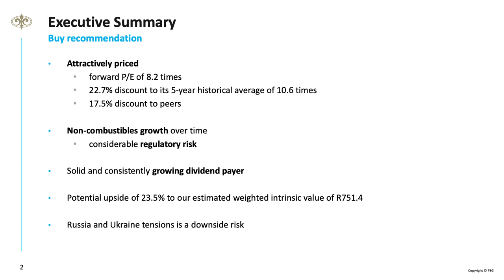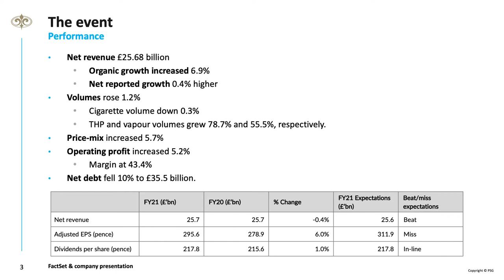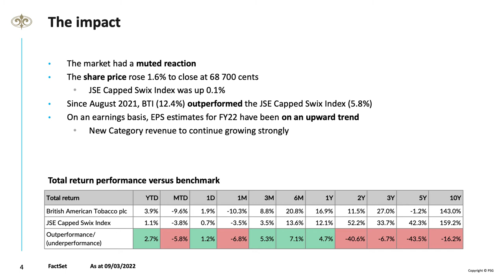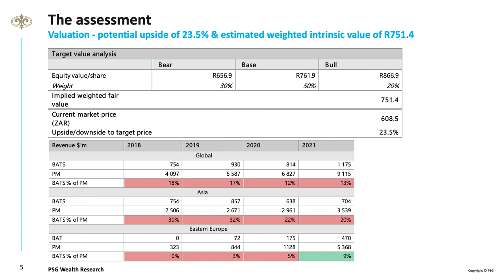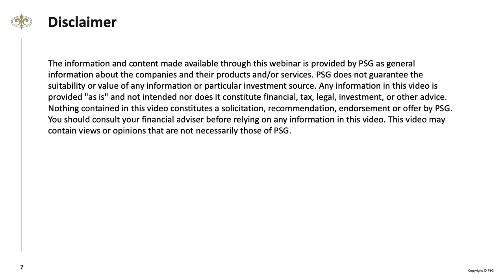Investment Idea: British American Tobacco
• British American Tobacco (BTI), headquartered in London, is a multinational company that manufactures and sells cigarettes, tobacco and other nicotine products.
• On 11 February 2022, BTI released its FY21 results.
• Some of the most important aspects were strong growth in next generation products (NGP) volumes and revenue, good progress in tobacco heated products (THP) and cigarette volume recovery in emerging markets.
• The group's non-combustibles segment indicates long-term growth but at regulatory risk.
• BTI is a solid and consistently growing dividend payer.
• Our research has led to us maintaining our buy recommendation.
• We found that the counter has a potential upside of 23.5% to our intrinsic value of R751.4.
• However, we note the Russia and Ukraine tensions as a downside risk.
• For more information about this counter, please contact your PSG Wealth adviser.